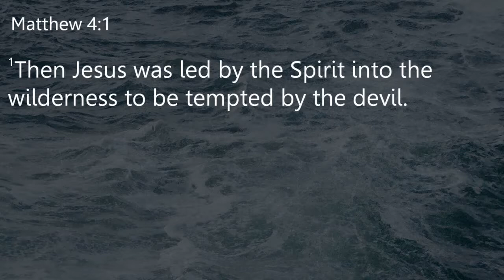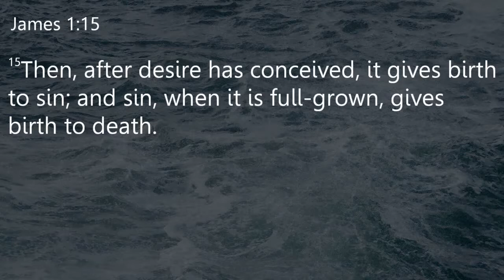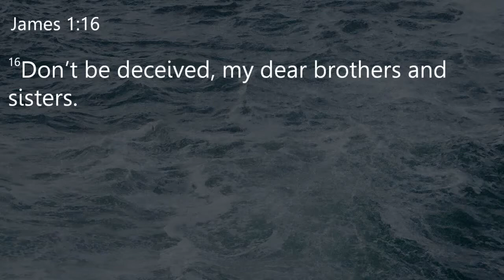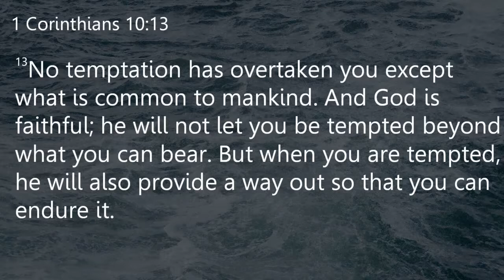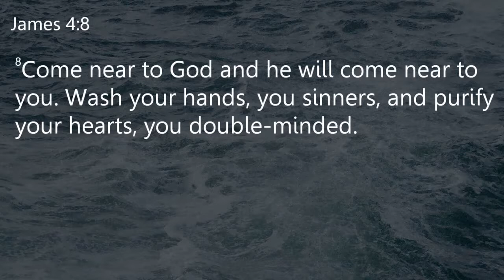Epoch Church | February 12 2017 Sermon